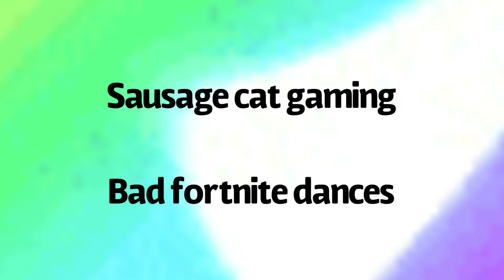Bad fortnite dances